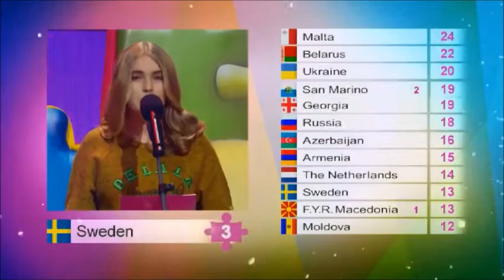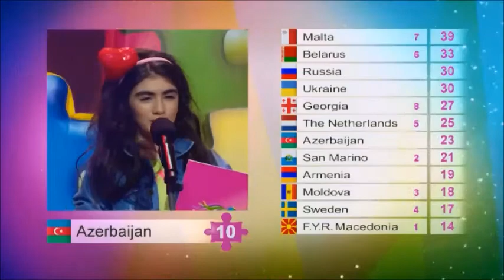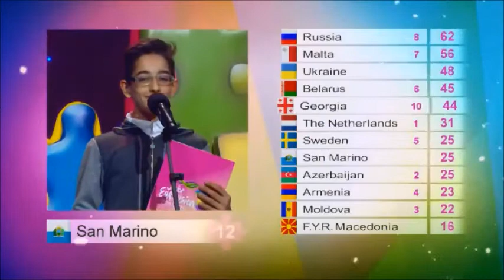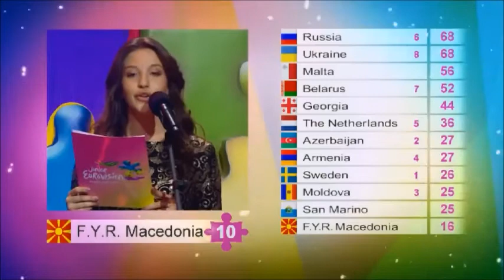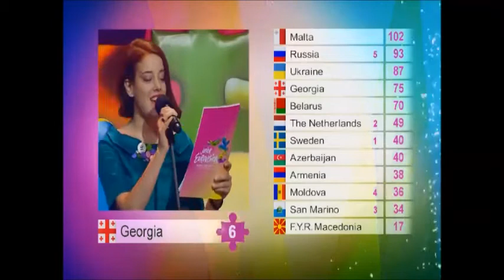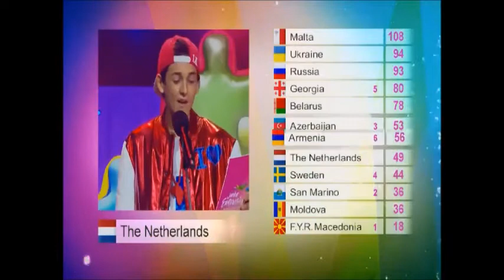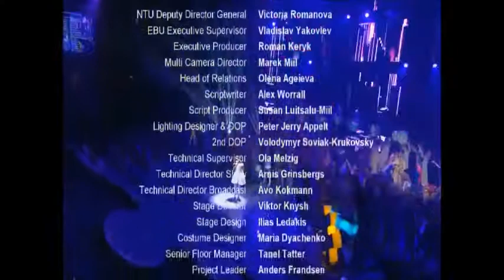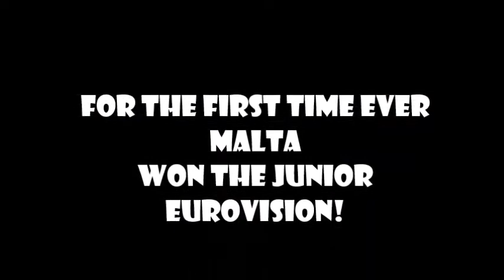GAIA Wins Junior Eurovision 2013 FOR MALTA